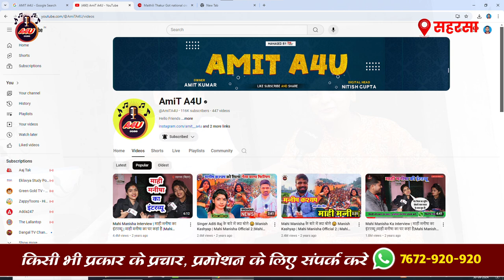घर से ही गाना गाकर हुई वायरल! 🥺 Smriti Singh | इस छोटी उम्र में कमा रही हैं 40-50 हजार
दोस्तों नमस्कार मैं हूं अमित और आप देख रहे हैं अमित ए फॉर यू दोस्तों आज के इस वीडियो में हम आपको मिलने वाले हैं सहरसा जिला के जानेमन गायिका सिंगर स्मृति जी से जो की क्योंकि आजकल सोशल मीडिया पर काफी ज्यादा प्रचलित है लोग इन्हें छोटी लता मंगेशकर जी के नाम से भी जानते हैं तो लिए इसके बारे में हम आपको कुछ खास जानकारी देते हैं धन्यवाद!